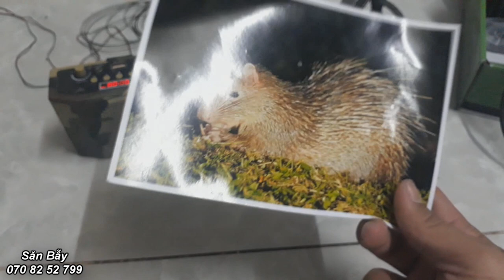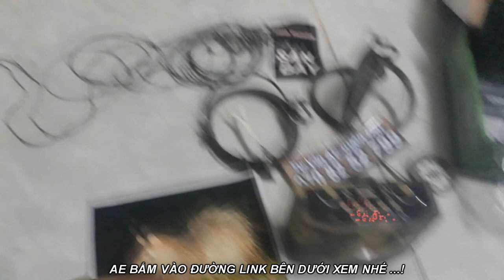Cách Bẫy Con Hón , Con Don , Con Nhóc Với Tiếng Gọi Bầy Mp3 ( con hoán )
Cách bẫy con hón ( con hoán ) con don , con nhóc với tiếng gọi bầy kêu chuẩn ae dễ dàng bắt đc hơn . chỉ cần nghe tiếng gọi con hón sẽ tìm đến ngay .
Số điện thoại : 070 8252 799 [ Gặp Thuận ]
đễ đc tư vấn cũng như chia sẻ kinh nghiệm ván bán bẫy . bán tiếng nhạc mp3 cho ae đi săn bắn , săn bẫy và bẫy chim hiệu quả nhất .
Cảm ơn bạn đã quan tâm các clip của kênh : SĂN BẪY
Kênh chuyên buôn bán bẫy và các loại âm thanh bẫy chim , chồn , sóc ..thú rừng .
Độc quyền tấc cả các loại tiếng chim đêm . di cư . như chim quốc biển , trích ré , tu hú miền tây . le le nâu
và các loại bẫy chồn tiếng chồn hương , đèn , mướp , cầy bạc má .vvv